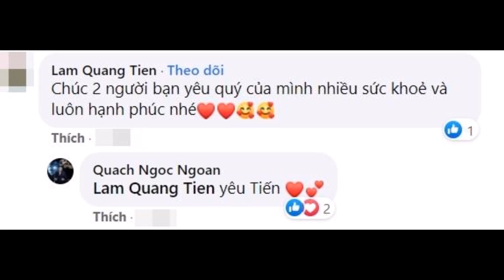TRƯA 12/8: Quách Ngọc Ngoan chia sẻ kỷ niệm 7 năm quen Phượng Chanel, ngh'i vấn ''nối lại tình xưa''